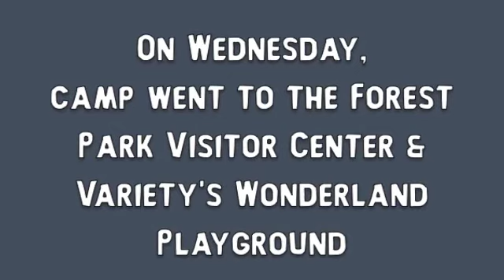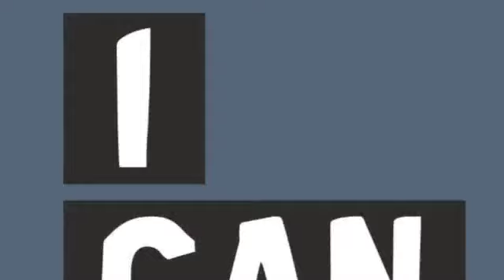Variety Adventure Camp (June 4-8, 2012)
June 4-8, 2012 was the first week of Variety's summer Adventure Camp. As you can see, kids had a blast!

Adventure Camp is primarily held at The Heights Community Center, but on Tuesday, they were at St. Peters Rec Plex and on Wednesday they spent the day at Variety's Wonderland Playground and Visitor Center in Forest Park.

Song: Walking on a Dream by Empire of the Sun